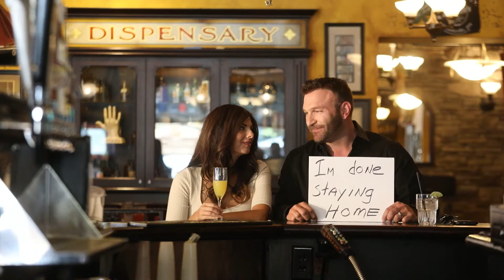Men's hair loss and hair replacement video by Transitions Hair Sydney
We specialise in men's hair replacement and are based in Australia.  We have studios in Sydney and Adelaide.